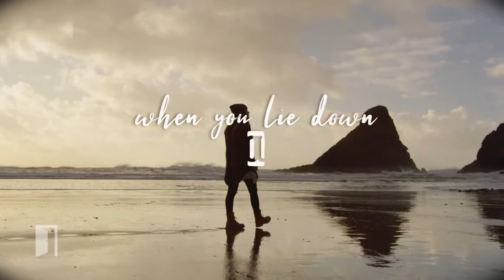Lift Your Head // Doorpost Songs // Lyric Video Preview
From the Doorpost Songs album Promises. Find out more and get CDs, music, videos and more at doorpostsongs.com.